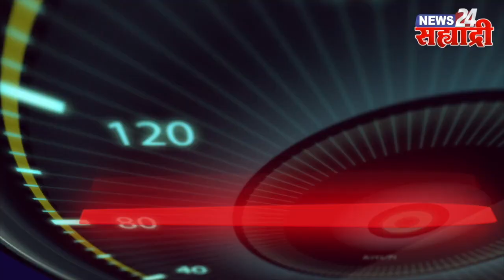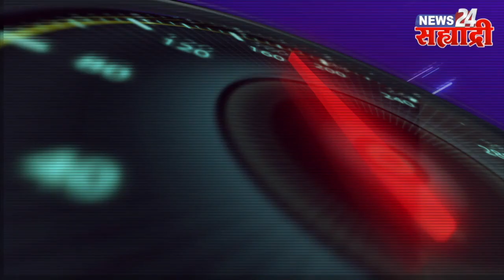सह्याद्री वेगवान आढावा । 26 नोव्हेंबरला 'भारत बंद';शिवसेनेच्या कामगार संघटना सहभागी होणार